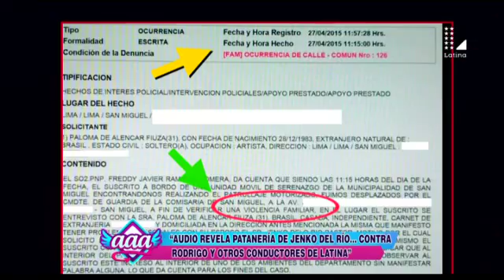Jenko del Río arremete contra Peluchín y Karen Schwarz